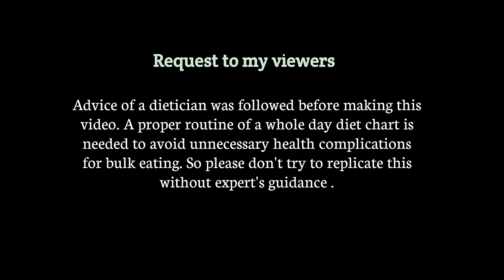Eating Rasgulla, Gulab jamun, Rasmalai, Kheer, Phirni | Big Bites | Asmr Eating | Mukbang